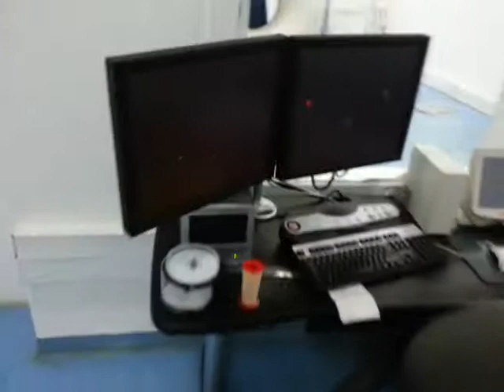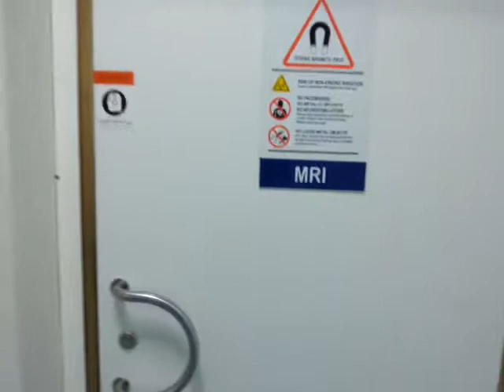Radiography Equipments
In this vid, is a CT, MRI, Mammography and Xray machine , incase u haven't seen one before